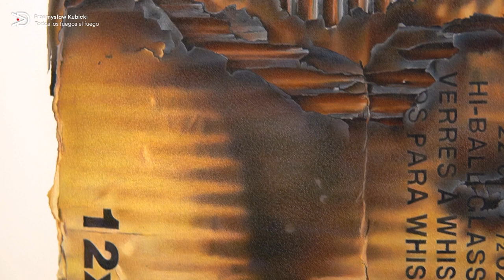Przemek Limbo Kubicki, Todos los fuegos el fuego, 2021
In the latest episode of the artim film series, Przemysław Kubicki presents the diptych "Todos los fuegos el fuego". The artist explains the symbolism of fire depicted in the artwork and the metaphorical meaning of the burnt cardboard. Przemysław Kubicki also talks about the time-consuming drawing technique and the exceptional precision it requires.

Przemysław Kubicki graduated from the Academy of Fine Arts in Poznań (now the University of Fine Arts in Poznań). He participates in international competitions and post-competition exhibitions. In 2015, he participated in the exhibition at the Luciano Benetton Collection foundation "The Future at Last: Contemporary Artists from Poland". His works are in private collections in Poland, the USA, Spain, Great Britain, Germany and Italy.

Production, camera operator: Tomasz Szymański
Featured: Przemysław Kubicki
Film and sound editor: Agata Długołęcka